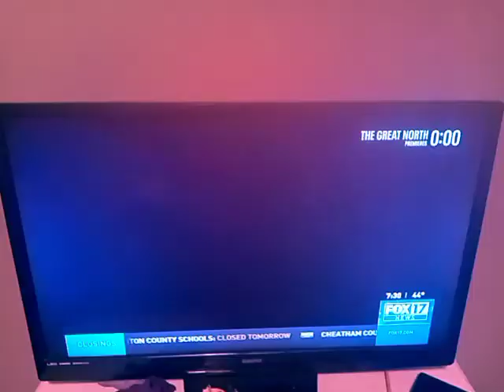The Great North Intro (Updated)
Sundays After The Simpsons On FOX